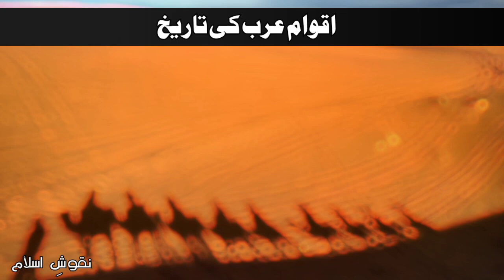Kinds Of Arabic Nation's | Seer Un Nabi | اقوام عرب کی تاریخ